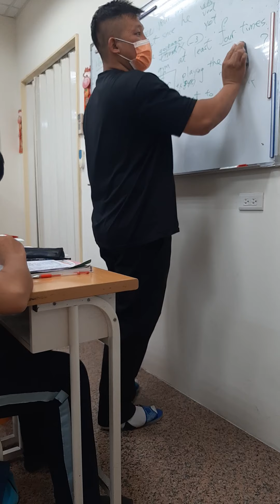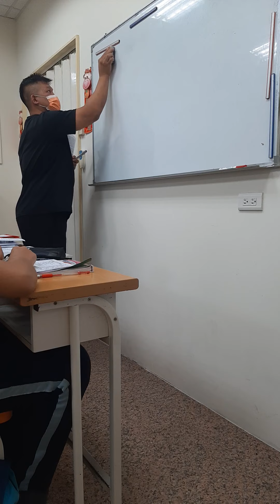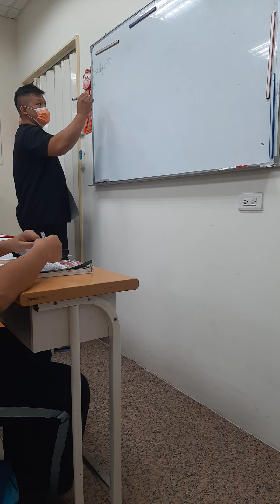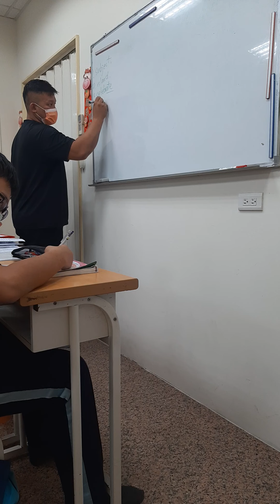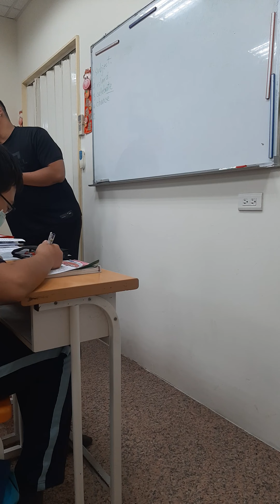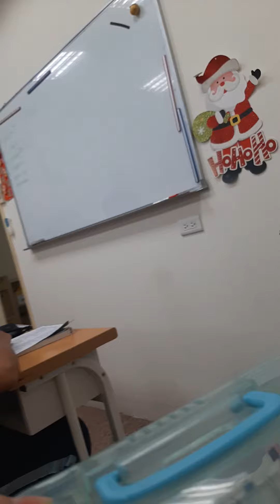10/09 金育九年級第一次段考試題檢討 | 瘋狂閱讀篇，Chris瘋motor，騎